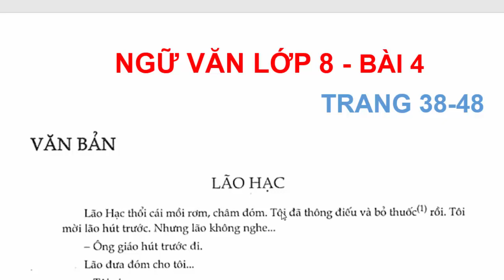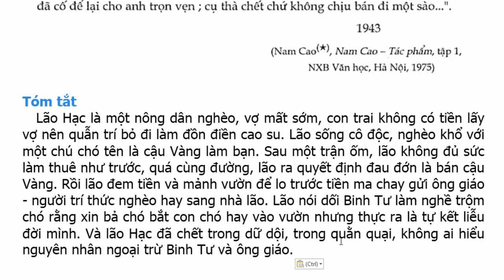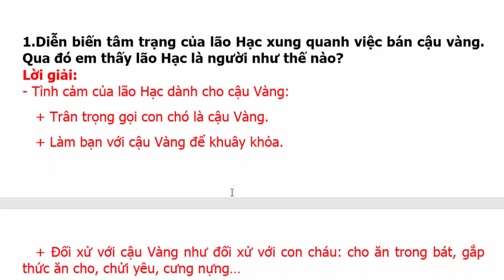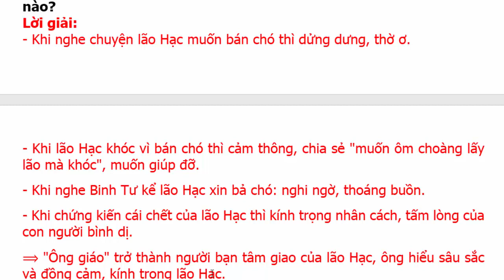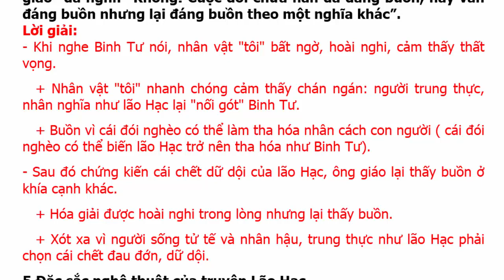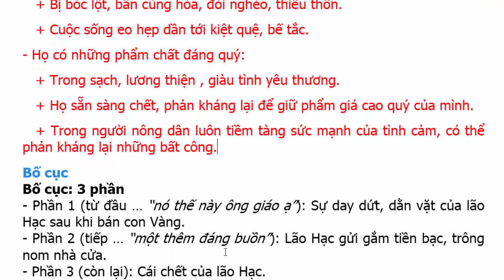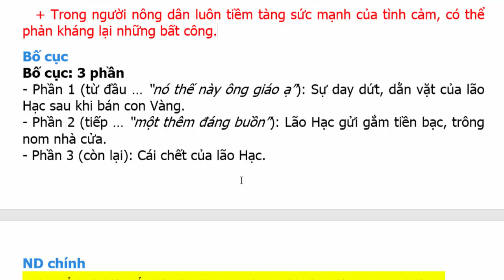Ngữ Văn Lớp 8 Bài 4 – Lão Hạc - Trang 38 - 48